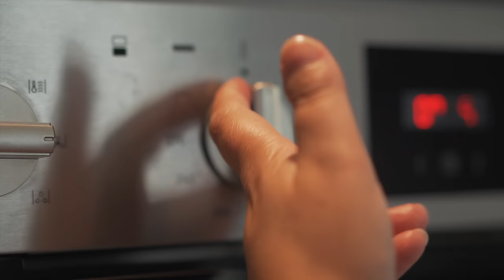THE 200 YORKSHIRE PUDDING CHALLENGE | BeardMeatsFood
What better way for Yorkshire's premier athlete to spend National Yorkshire Day than trying to eat 204 Yorkshire Puddings? (The athlete part was a joke)

Over 11,000 calories of yorky puds and gravy. What could go wrong? Turns out quite a lot...

ANSWERS TO COMMON QUESTIONS & ADDITIONAL INFO:

A: I eat like this for 1 hour of a 168 hour long week. In simple terms, I eat at caloric maintenance over the course of time, meaning I don’t gain weight. If you're interested in learning more, see the 'It Was Just A Normal Day...' video.

SEND ME STUFF:

CASTLEFORD
WF10 9DR
UNITED KINGDOM